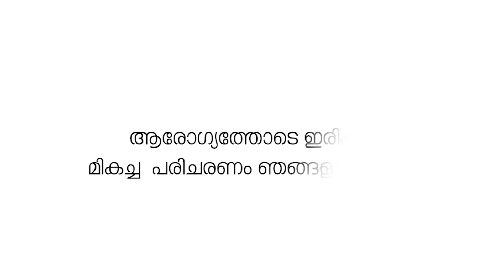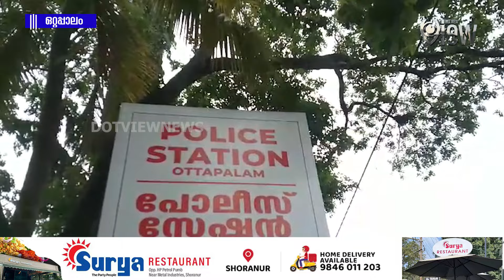പാലത്തിൽ നിന്ന് ഭാരതപ്പുഴയിലേക്ക് ചാടിയ യുവാവിനെ പോലീസ് അറസ്റ്റ് ചെയ്തു